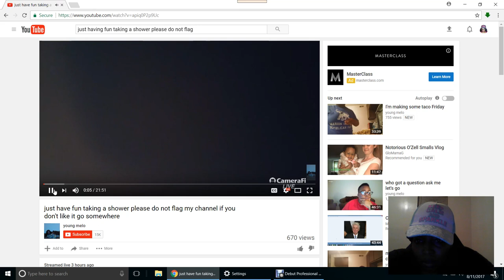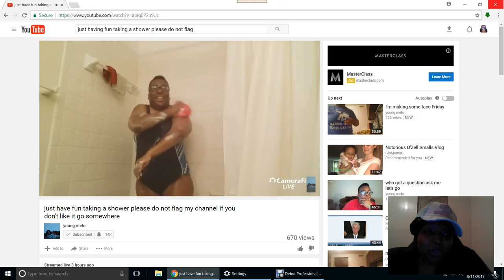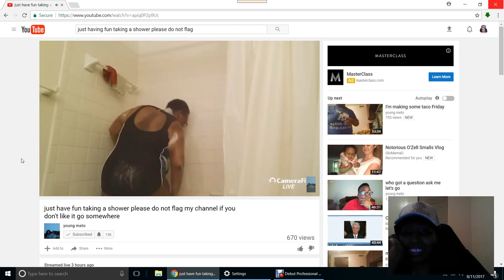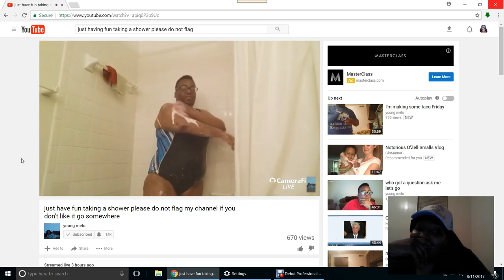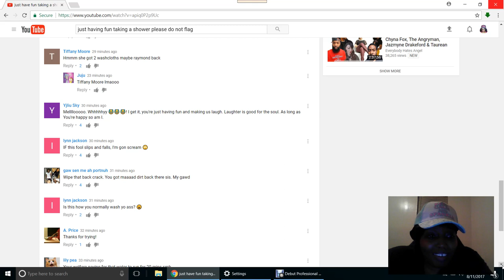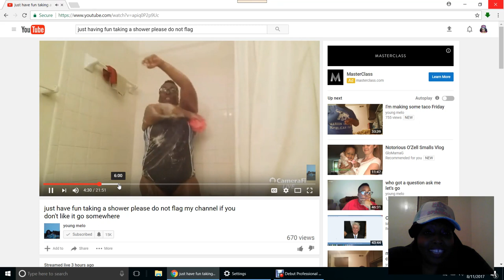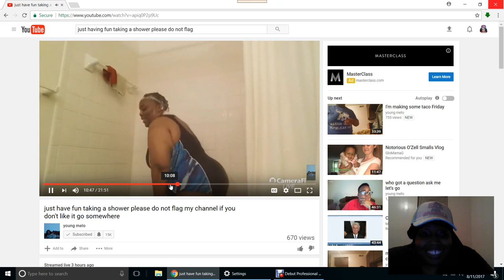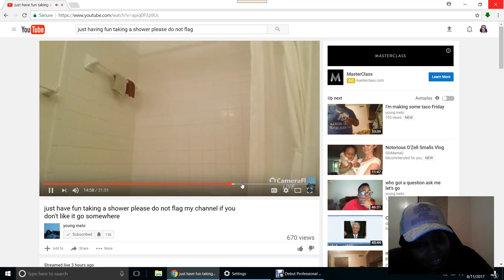Young Melo taking a shower reaction (Throwback)